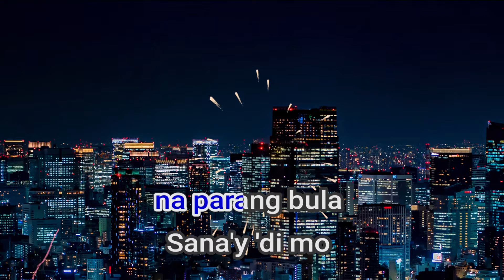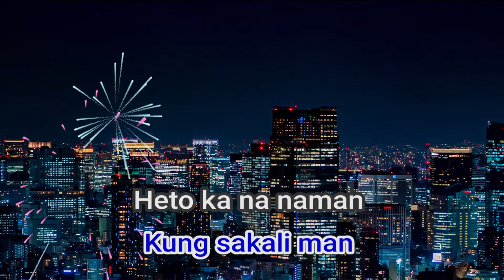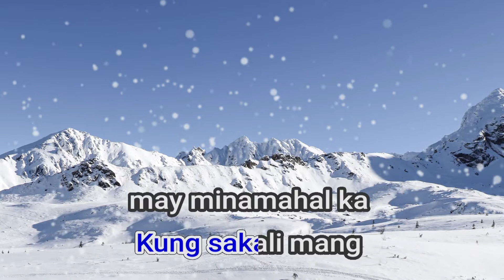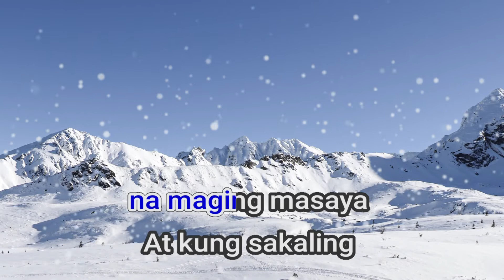26104 Kung Sakali Man Angeline Quinto